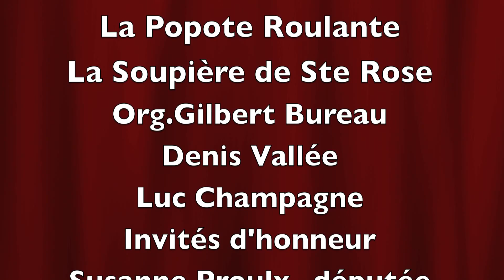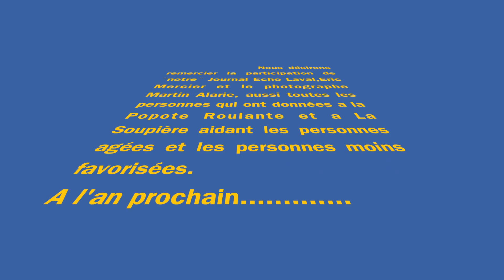Exposition Saint Rose de Voitures Anciennes du Québec- 01 09 13 VAQ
Une rencontre avec nos véhicules d'époque,,,,au PARC de la Berge des baigneurs a Sainte-Rose, a eu lieu le 1er Septembre a Laval, l'entrée gratuite,seule demande volontaire, des dons des denrées et en argent étaient pour le bénéfice des personnes agées dans le besoin ainsi que pour les personnes en perte d'autonomie . La Popote Roulante et La Soupière de Sainte Rose étaient sur place pour la collecte- Invités d'honneur,Mme Susanne Proulx,députée et Denis Robillard, échevin a Laval - M.Luc Champagne,,,président du VAQ pour la rive  Nord , gros merci pour votre dévouement ,et un support de (notre) Jounal Echo Laval- Bon vionnement-